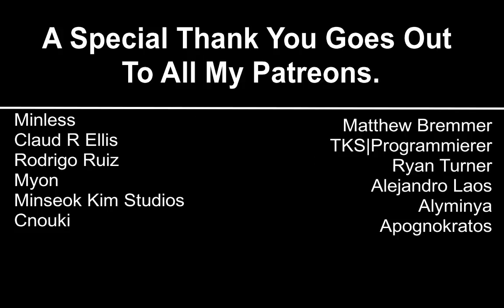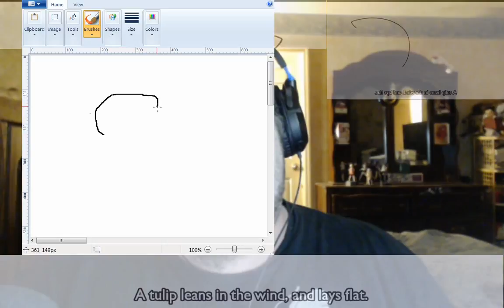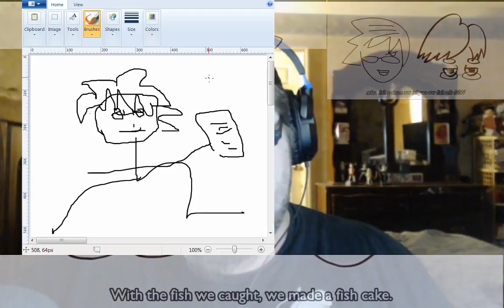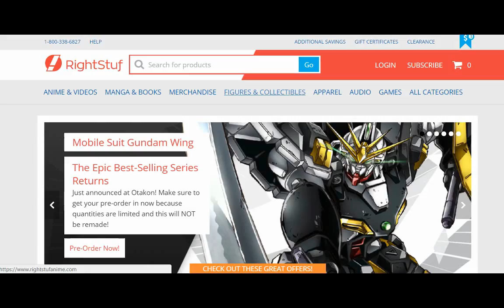Zan Sayonara Zetsubou Sensei Episode 11 Reaction 懺・さよなら絶望先生